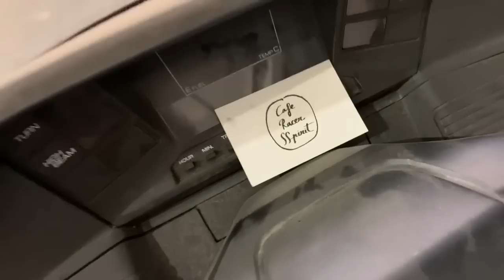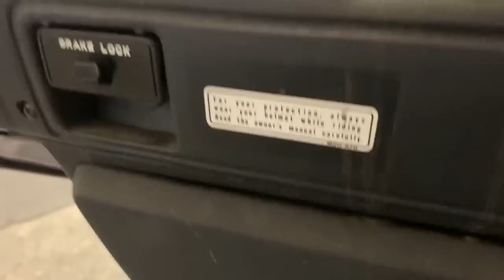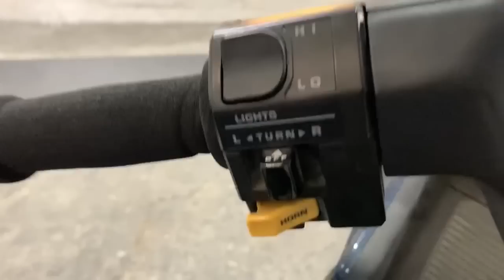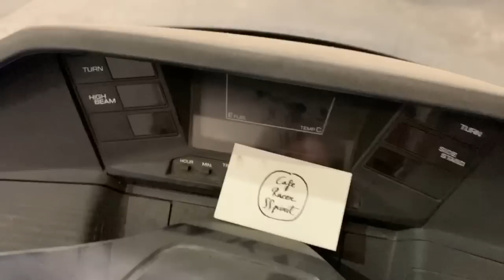RECIBIMOS una MOTO con POQUÍSIMOS KILÓMETROS - CASI A ESTRENAR - HONDA SPAZIO 250 BARN FIND